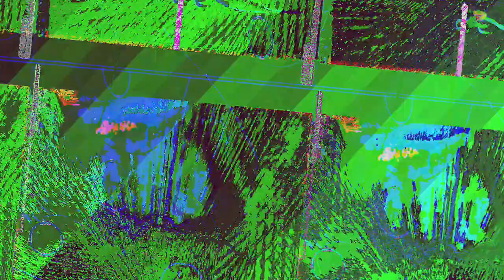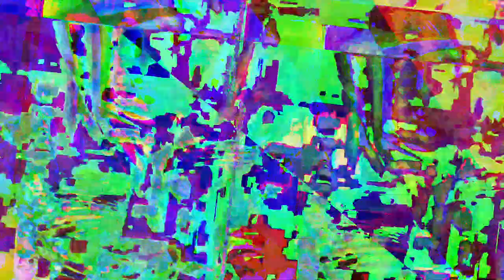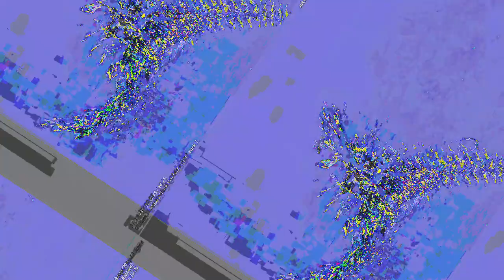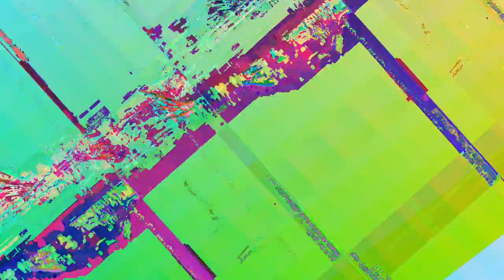[EPILEPSY WARNING] Movie 23 05 14 09h15m54s